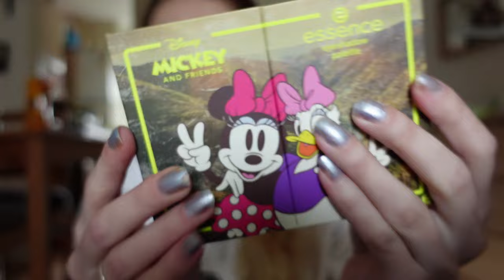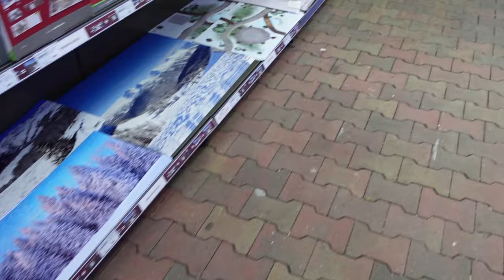Vlog 362 Herdenkdoos gemaakt en naar de kerstshow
In deze blog maakte ik een herdenkdoos en bezocht ik de kerstshow.